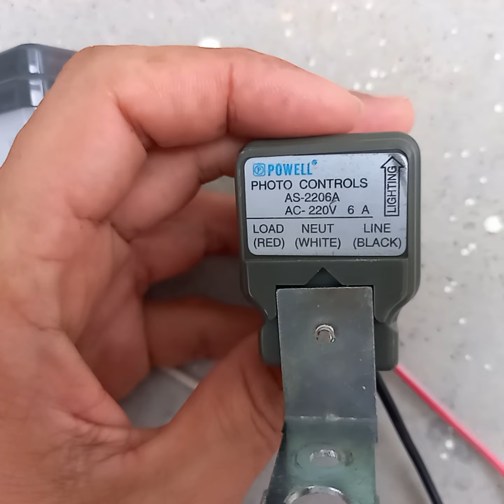Perbedaan isi dalam photocell original SELCON Japan dg yang tiruan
Perbedaan isi dalam photocell original SELCON Japan dg yang tiruan, silahkan simak videonya dari awal sampe akhir ya... semoga bermanfaat... trims